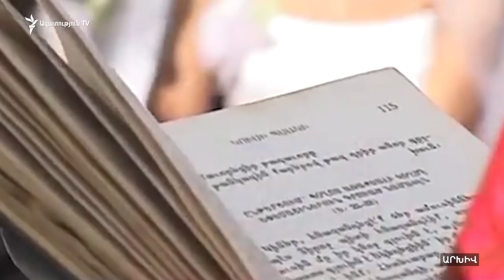Վախճանվել է Լևոն Հայրապետյանը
Այս գիշեր վախճանվել է ռուսաստանաբնակ հայազգի գործարար, բարերար Լևոն Հայրապետյանը: Տեղեկությունը «Ազատության» հետ զրույցում հաստատեց Հայրապետյանի դուստրը՝ Անժելիկա Հայրապետյանը։